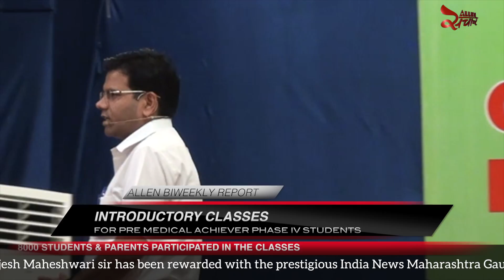ALLEN संचार 🔴 Weekly Bulletin (Episode-28) | August - 2018 | Complete Highlights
ALLEN Career Institute's July, 2018 Second Half Latest Stories :
☑️ ALLENITES Shine in International Olympiads : 3 GOLD in IPhO 2018 | 1 GOLD in IChO | 4 SILVERS in IBO 2018.

☑️ Sh. Brajesh Maheshwari (Director, ALLEN Career Institute) honored in Mumbai with Maharashtra Gaurav Award for Excellence in Education.

☑️ SAMAANTA Session with Tanu Shree Pareek (BSF Asst. Commandant) on The Role of Youth in Creating Gender Equality.

☑️ ALLEN's Plantation Drive Continues : Plantation Drive Transforms into Green Revolution.

☑️ ALLEN Career Institute organised Introductory Classes for Pre Medical Achiever Phase IV Students.

☑️ International IRONMAN 2018 Mrigesh Gupta (ALLEN IIT Physics Faculty) Brings Glory to the Nation

☑️ Toppers Talk Show at ALLEN Kota : Success Mantras shared by AIIMS 2018 National Toppers